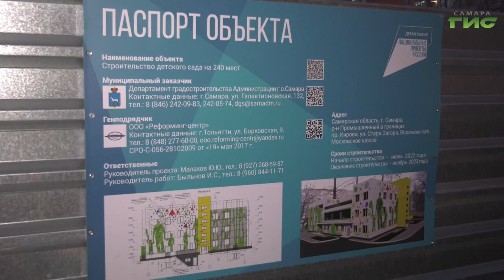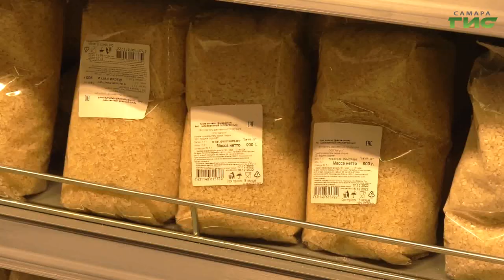В прошлом году власти Самары приобрели жилье для 346 детей-сирот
В центре внимания - социальные вопросы. В городской администрации состоялось еженедельное заседание, которое провела глава Самары Елена Лапушкина. С руководителями профильных департаментов и главами районов обсудили  ход строительства нового детского сада на Стара-Загоре, возведение бассейна в Куйбышевском районе, а также подвели итоги работы по приобретению жилья для детей-сирот. Подробности расскажет Светлана Кудрявцева.